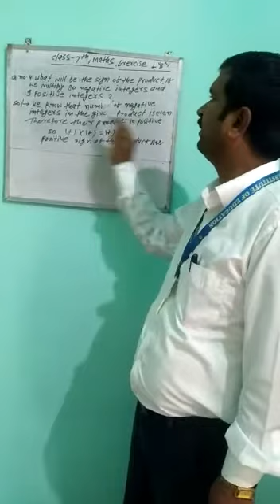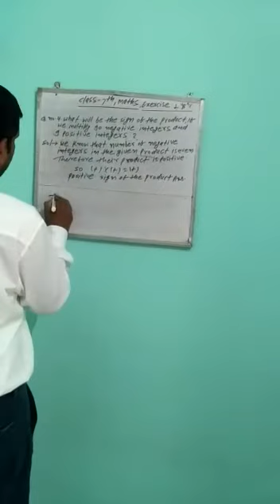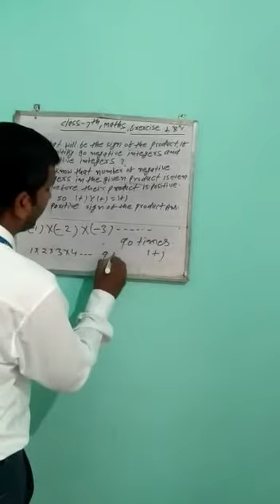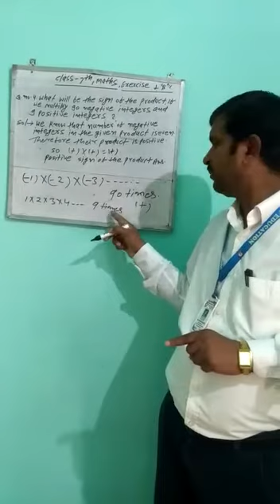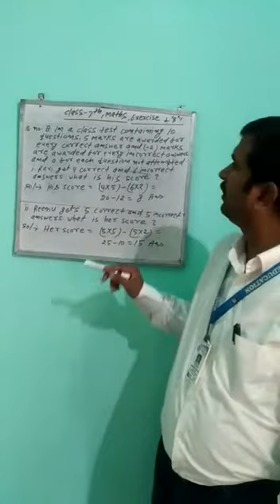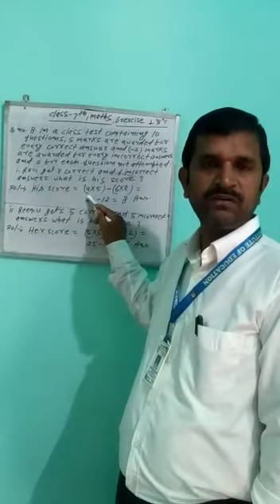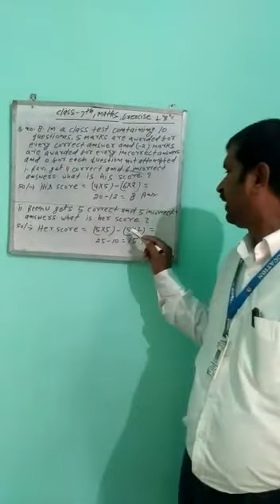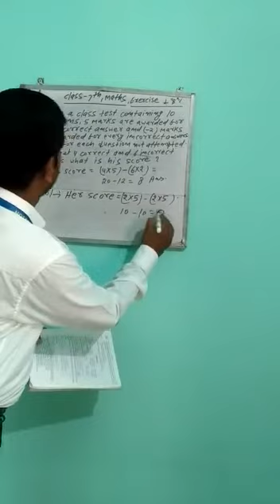Lecture_5_Class 7 ( Mathematics )